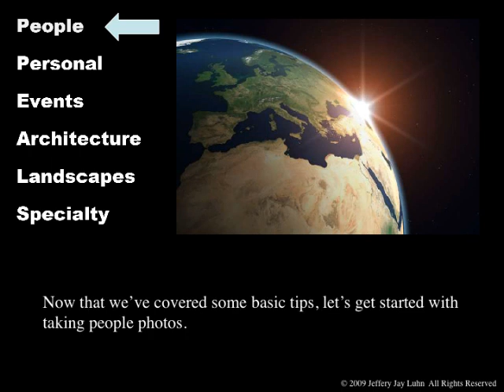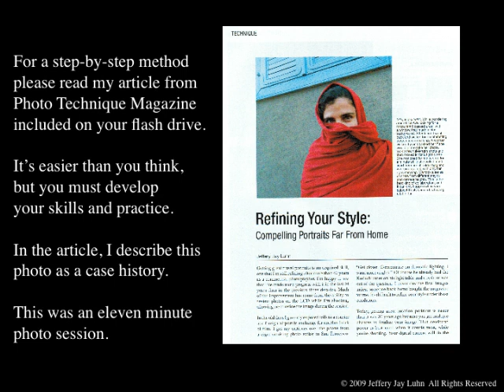Travel Cell PART 2 of 4 ver 2021 11 17